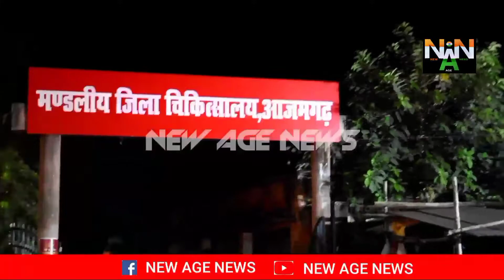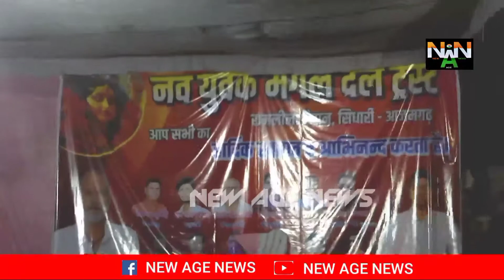2021 Dussehra in Uttar Pradesh Azamgarh | NEW AGE NEWS